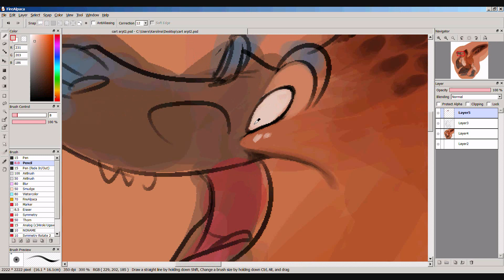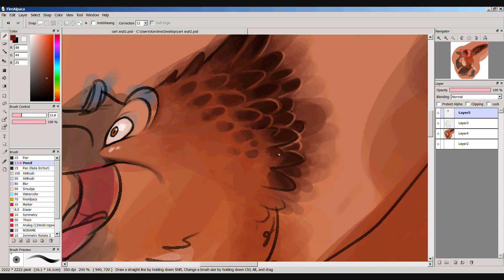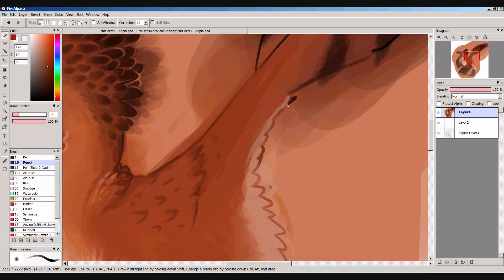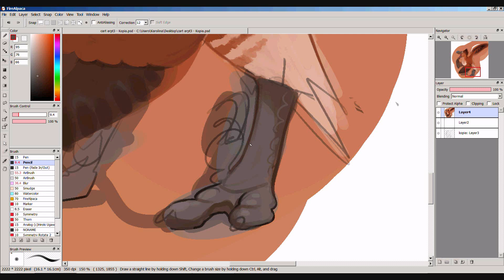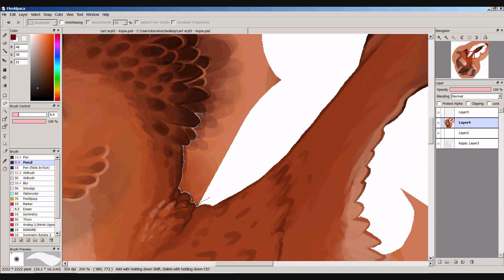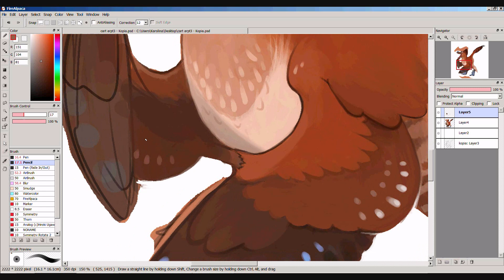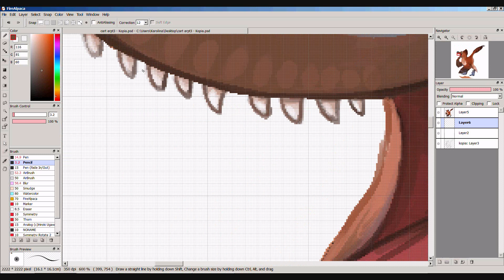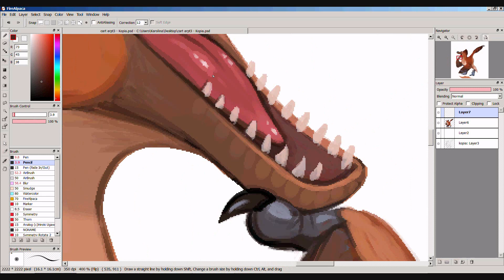Cartoony Raptor [FireAlpaca]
A cartoony dromaeosaurid being happy or suprised by something.

Program: FireAlpaca (old version)
Edits (not shown here: adding stripes on tail and legs in color sketch): GIMP
Time: ~2h
Tool: Wacom Bamboo Fun, model CTE-650W

"Why no music?" I stopped adding music to my speedpainting videos few years ago. If you feel that you are missing the music, please feel free to use your playlist.